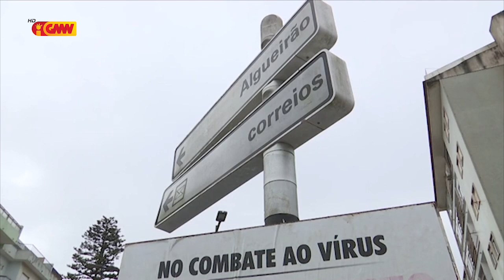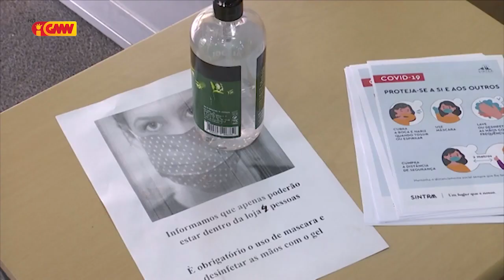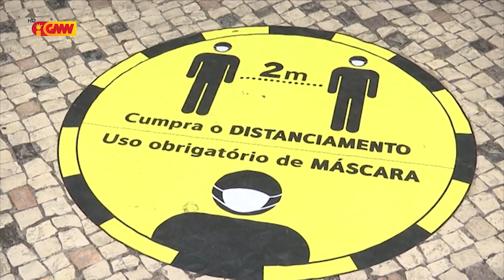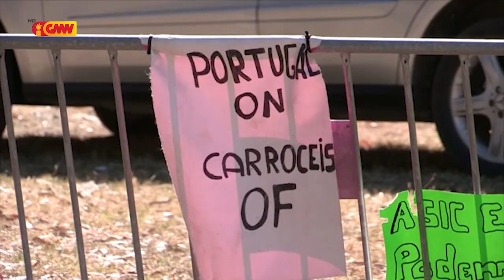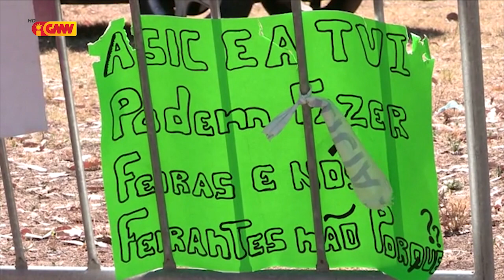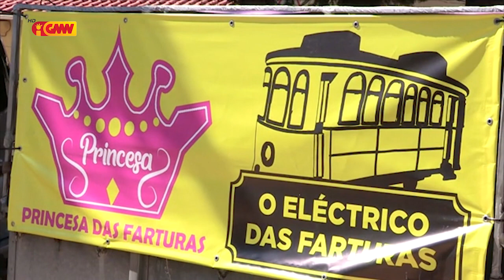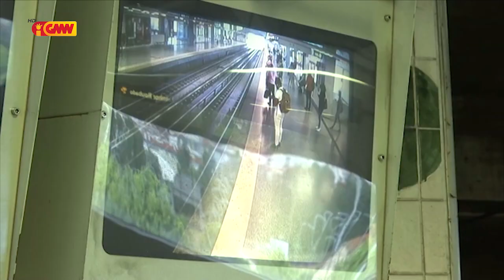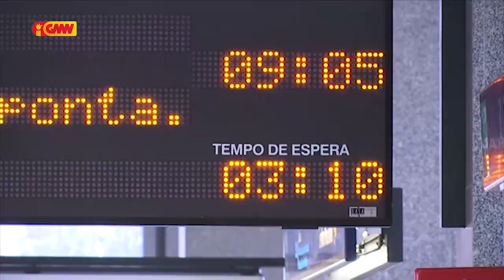CPLP na GMN edição 6 de Julho 2020